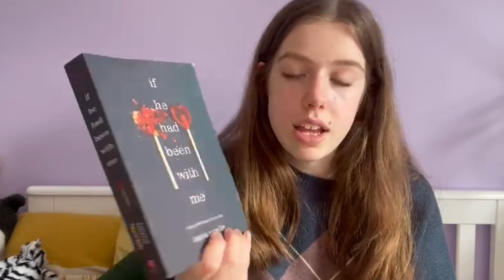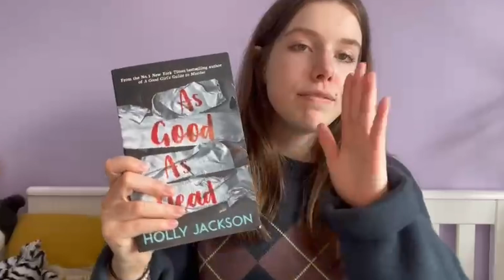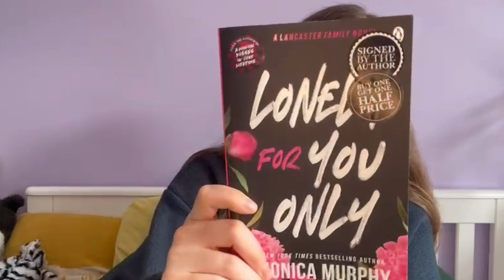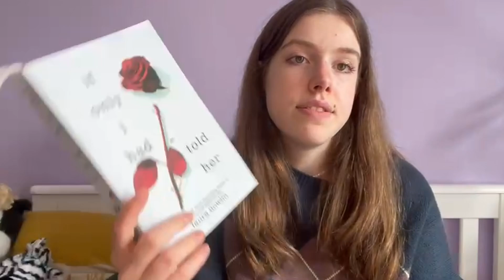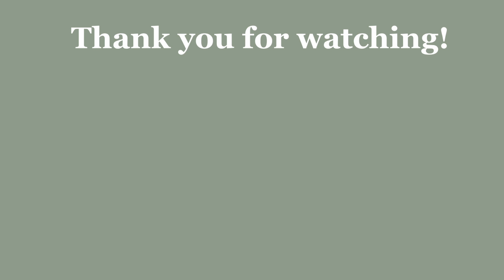let's recap all the books I read in september!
september 2024 book recap

editor - @StatingSine447
thumbnail - @ithornbear
group channel - @ZeetSMP
all around cool guy - @Steve-alicious_Gamez

xoxo lilla emilia